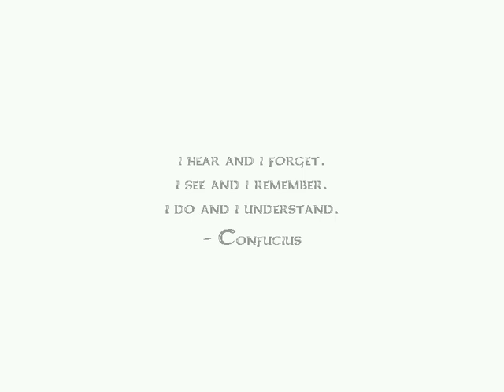Zagrajmy w: The You Testament PL odc.1 Przybył Mesjasz